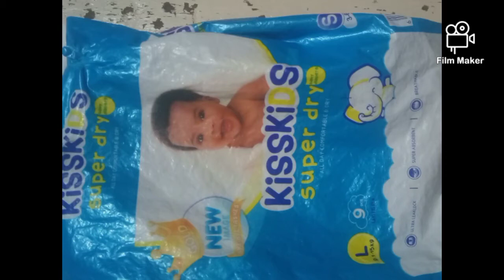Stay with kisskids, stay comfortable